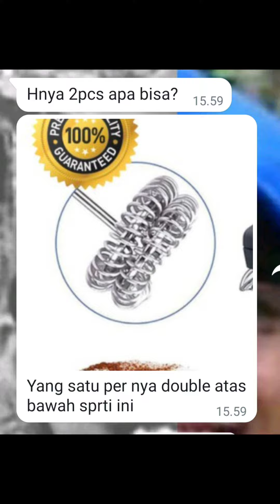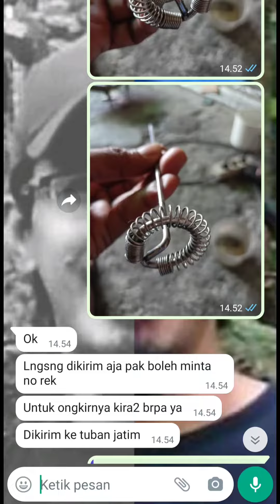Pembuatan blade / stang mixer ( hand mixer ) sesuai pesanan bahan stainless steel